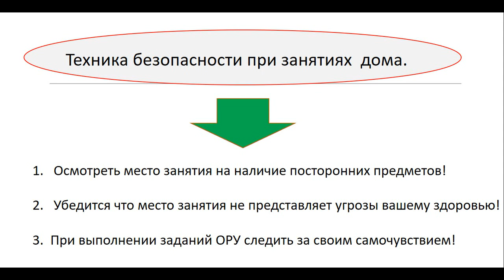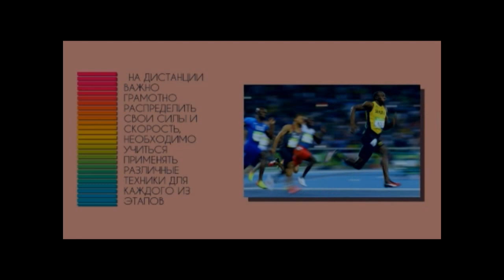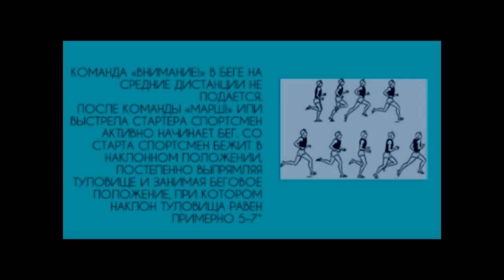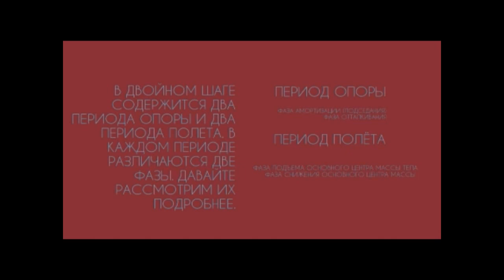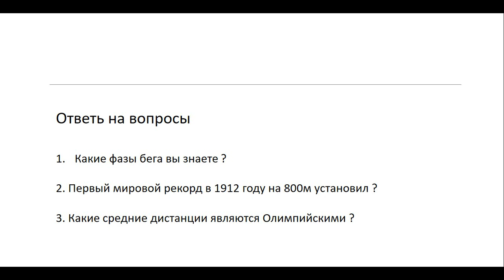11 класс. Совершенствование техники бега на средние и длинные дистанции.